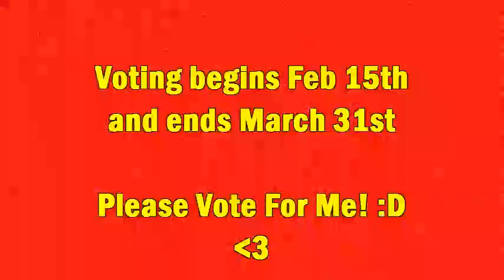Hit Like A Girl 2013 Contest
(go to the link above and PRESS THE STAR) Voting ends March 31st. Finalists are announced March 31st as well and winners are announced on April 9th :) ThankYou